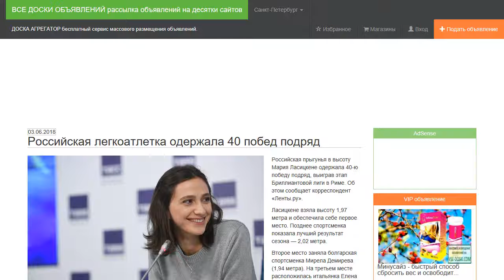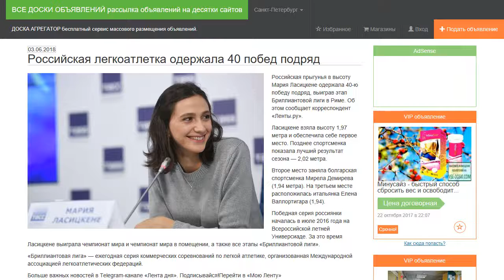Российская легкоатлетка одержала 40 побед подряд.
Российская прыгунья в высоту Мария Ласицкене одержала 40-ю победу подряд, выиграв этап Бриллиантовой лиги в Риме. Об этом сообщает корреспондент «Ленты.ру».

Ласицкене взяла высоту 1,97 метра и обеспечила себе первое место. Позднее спортсменка показала лучший результат сезона — 2,02 метра.

Второе место заняла болгарская спортсменка Мирела Демирева (1,94 метра). На третьем месте расположилась итальянка Елена Валлортигара (1,94).

Победная серия россиянки началась в июле 2016 года на Всероссийской летней Универсиаде. За это время Ласицкене выиграла чемпионат мира и чемпионат мира в помещении, а также все этапы «Бриллиантовой лиги».

«Бриллиантовая лига» — ежегодная серия коммерческих соревнований по легкой атлетике, организованная Международной ассоциацией легкоатлетических федераций.